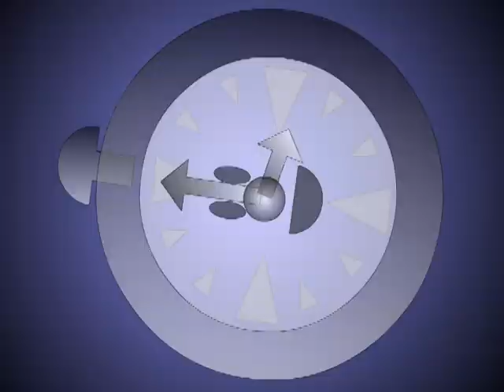DENI DANADA - CONSTRUINDO DIREITO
Neste episódio a turminha da Deni Danada faz uma importante descoberta: toda criança tem direito à moradia!